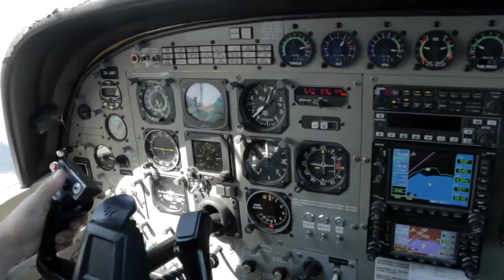MICHELLE - 211216 - MICHELLE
MICHELLE - Taupo Tandem Skydiving Handy Cam - MICHELLE